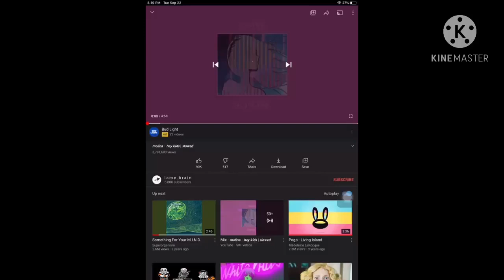If I Met A Karen